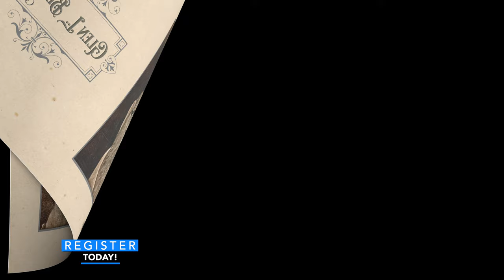Creating Dynamic Hypnotic Audio Recordings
Attention Hypnotists! Invitation to Attend a Lecture on Creating Dynamic Hypnotic Audio Recordings. Not long ago hypnotic recordings would have been cassette tapes, but now today are likely to be mp3 files downloaded from the internet, YouTube videos or CDs. Sometimes these recordings are documentations of live sessions with clients. Sometimes these recordings focus on specific topics for general sales to the public—and everything in between. Digital audio recordings are a way of expanding the number of people you help, increasing the locations where your potential clients live to anywhere in the English speaking world (or farther if you’re multi-lingual).

Today with good recording equipment at reasonable prices (which you may already own) and the right software, the door opens to not just higher fidelity, but expands the possibilities of hypnotic technique to new levels. And when you create dynamic audio recordings of instantly recognizable higher quality, you distinguish your work and your personal brand. It’s not just your words or how you say them, but in what sound environment you present them. The quality of your work will speak for itself.

HEADPHONES highly recommended for listening!

Attendees need to sign up at least 24 hours before the start of the meeting and they can do that from OHANW.org or use this